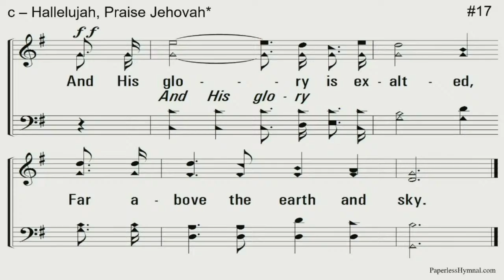11/22/2020 PM Worship - "First Corinthians Today! The Resurrection" (1 Cor. 15) - Part 3